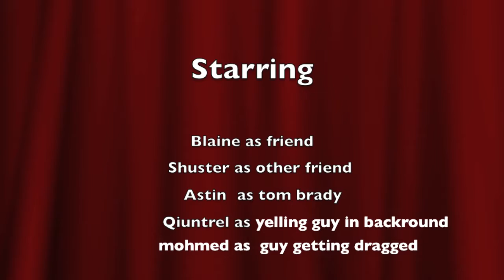Conversation Assignment Blaine